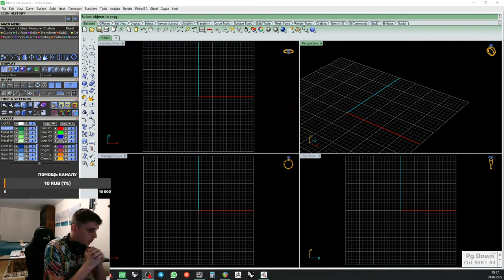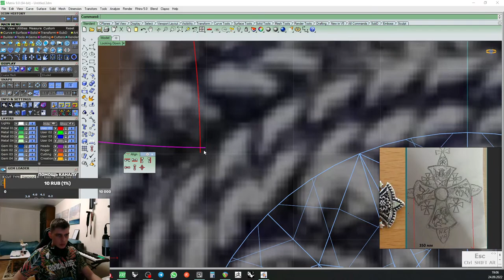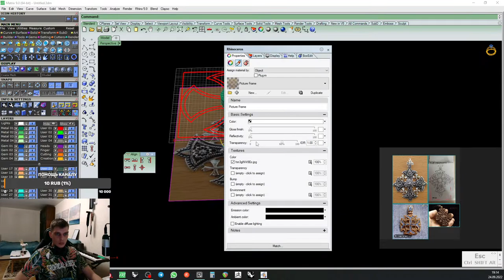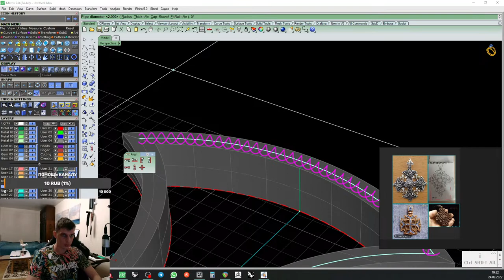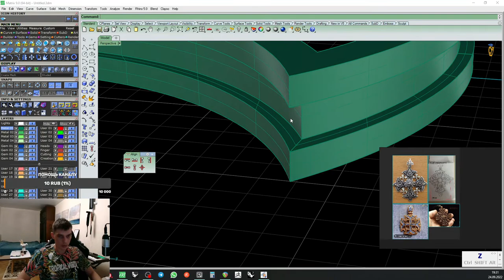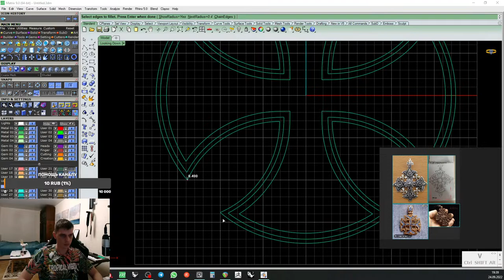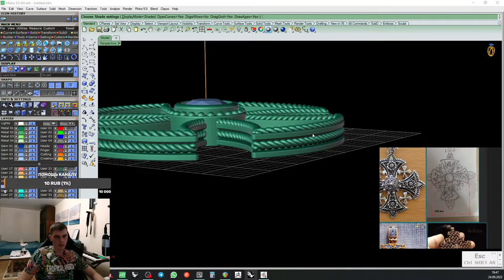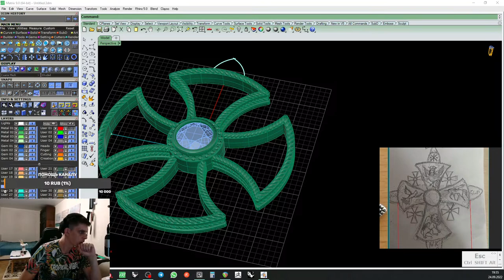Крест по эскизу (Part 1)